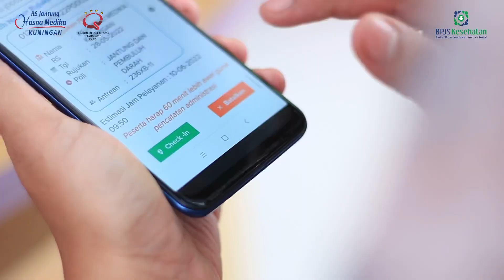Layanan Prima RS. Jantung Hasna Medika Kuningan, “Jangan takut diskriminasi, pasti terlayani”